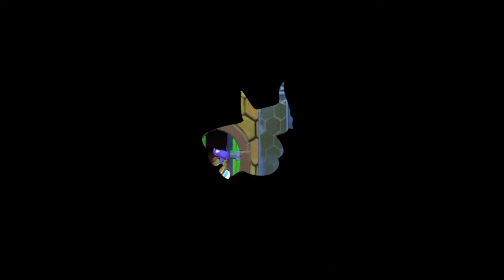CliffSide Quest Cold Fase 13 Todas as Moedas Yooka Laylee and the Impossible Lair